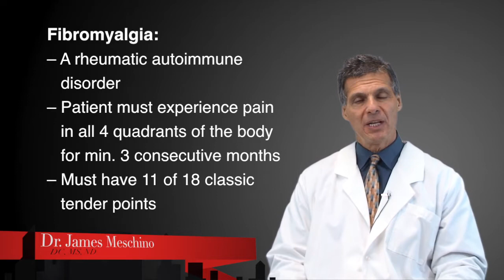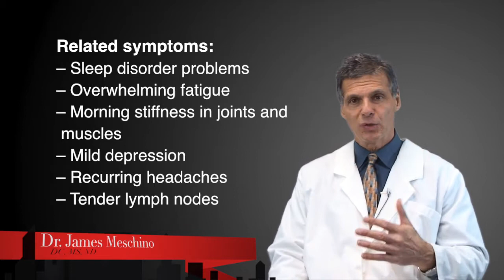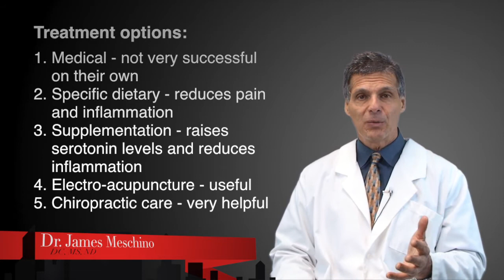Nutrition Research Update: Fibromyalgia